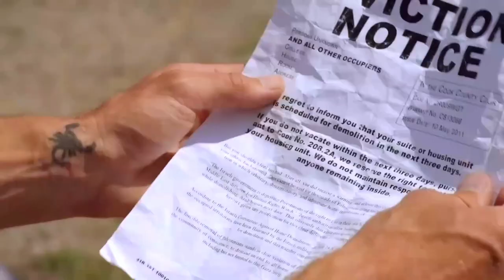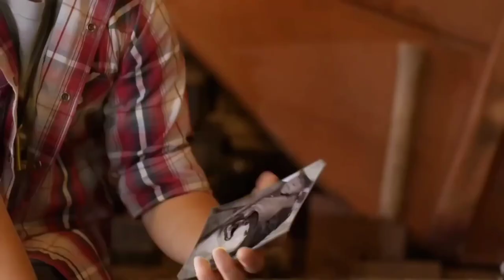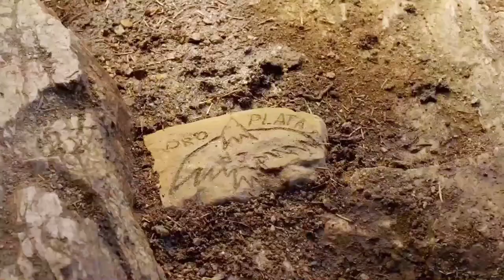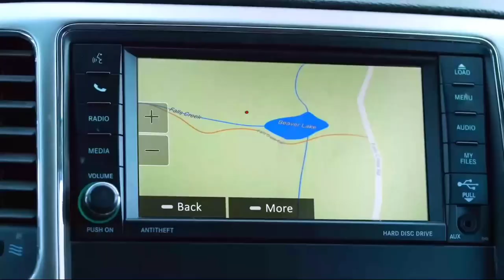Timber the Treasure Dog (2016) Film Explained in Hindi/ Story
Timber the Treasure Dog (2016) Fantasy movie explained in Hindi Urdu. The American Fantasy Adventure film "Timber: the Treasure Dog" story summarized with a complete ending in explanation.

Credits:

Images and footage Source: Lakeshore Entertainment

Director: Ari Novak

Producer: Mike Gut

Based on: Timber Treasure Dog by Rolfe Kanefsky

Edited By. Joseph Sandoval